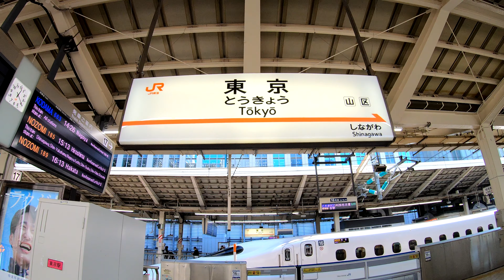東海道新幹線 東京駅に登ってみた Tōkyō Station. Tokaido Shinkansen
KATO Nゲージ 0系2000番台新幹線 ひかり・こだま 8両基本セット
2020年1月10日撮影
東京駅（とうきょうえき）
1914年（大正3年）12月20日に開業。
1964年（昭和39年）10月1日に東海道新幹線が開業。
　東海道新幹線は島式3面6線の高架ホームで14 - 19番線を使用している。
　JR東海東海道新幹線はJR東日本の新幹線の隣の東側（八重洲寄り）にあり、その部分は自社管理区域となっていて標識のフォーマット、各種宣伝や広告などもJR東海のものである。
　JR東海直営の切符売り場はJR東日本のみどりの窓口とは違い「新幹線・JR全線きっぷうりば」と簡潔な表現で大書されており、相互に発売可能なJR東日本と競争している。JR東海系列の東海キヨスクの店舗もある。
　専用改札口は八重洲改札と、JR東日本の新幹線と並んで設置されている日本橋改札他全部で5か所がある。丸の内側からはJR東日本の在来線改札内経由（中間改札）で改札内に入れる。八重洲口を含めた出口・駅舎はJR東日本の所有のものを共同使用する形となっている。
　2017年度の1日平均乗車人員は101,138人。同社の駅では第2位（1位は名古屋駅、3位は新大阪駅）
Tōkyō Station
Tokaido Shinkansen
Opened December 20, 1914.
The Tokaido Shinkansen opened on October 1, 1964.
The Tokaido Shinkansen is an elevated platform that uses lines 14-19.
Exits and station buildings, including the Yaesu Exit, are shared with those owned by JR East.
In 2017, the average daily ridership was 101,138. 2nd place at JR Tokai station (1st place is Nagoya station, 3rd place is Shin-Osaka station)
東京站
東海道新幹線
1914年12月20日開業。
東海道新幹線於1964年10月1日開業。
東海道新幹線是使用14-19號線的高架平台。
包括八重洲出口在內的出口和車站建築物與JR East擁有的建築物共用。
2017年財年的每日平均乘客人數為101,138。 JR東海站第二名（第一名古屋站，第三名新大阪站）
东京站
东海道新干线
1914年12月20日开业。
东海道新干线于1964年10月1日开业。
东海道新干线是使用14-19号线的高架平台。
包括八重洲出口在内的出口和车站建筑物与JR East拥有的建筑物共用。
2017年财年的每日平均乘客人数为101,138。 JR东海站第二名（第一名古屋站，第三名新大阪站）
도쿄역
도카이도 신칸센
1914 년 12 월 20 일에 개업.
1964 년 10 월 1 일에 도카이도 신칸센이 개업.
도카이도 신칸센은 고가 플랫폼에서 14 - 19 번선을 사용하고있다.
2017 년도 1 일 평균 승차 인원은 101,138 명이다. JR 도카이 역에서 2 위 (1 위는 나고야 역, 3 위는 신오사카 역)